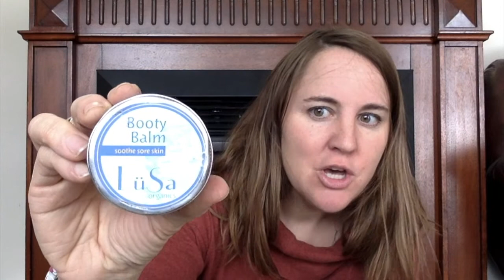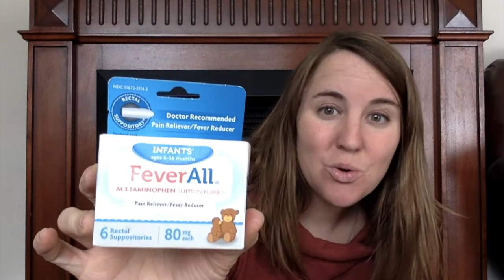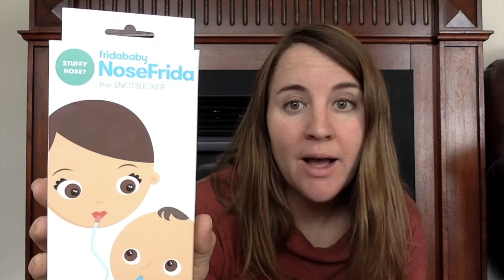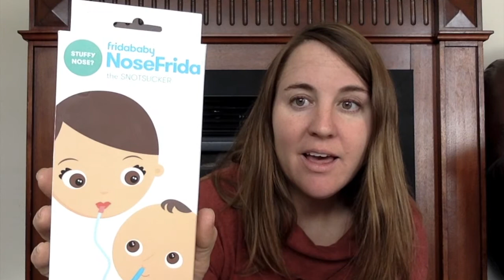11 Weeks Pregnant- Baby Products for your Medicine Cabinet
Also, you will need a quick read thermometer and I have found that small metal nail clippers work just fine for babies and small children.

Diaper cream, how to prevent that rash and what to do if you have one.

How to deal with a fever and what products to use.

The best baby products for a runny nose, cough, cold or congestion.